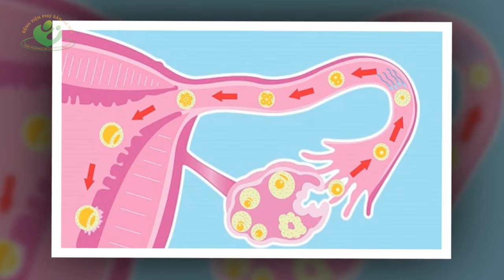7 Bí quyết tăng khả năng mang song thai